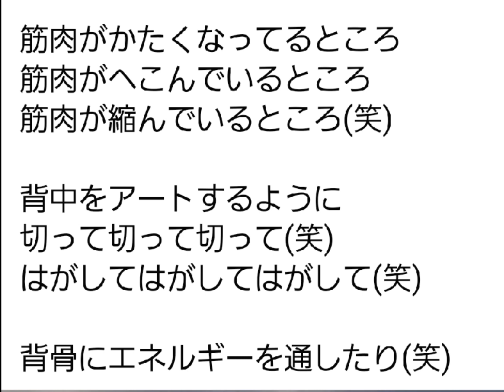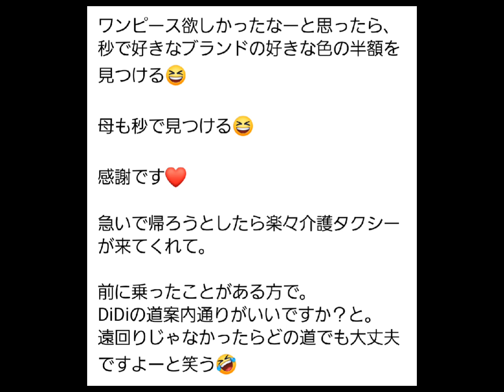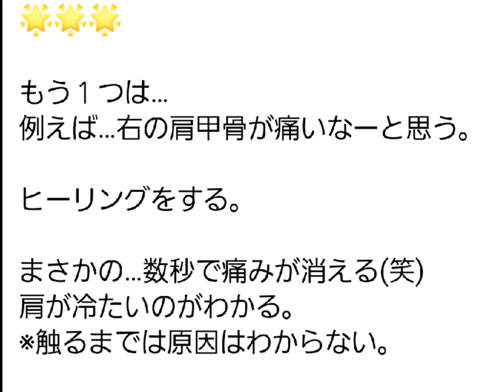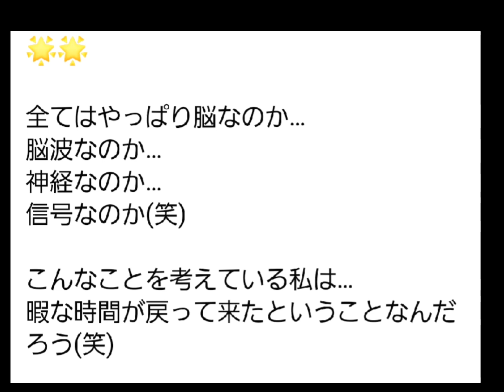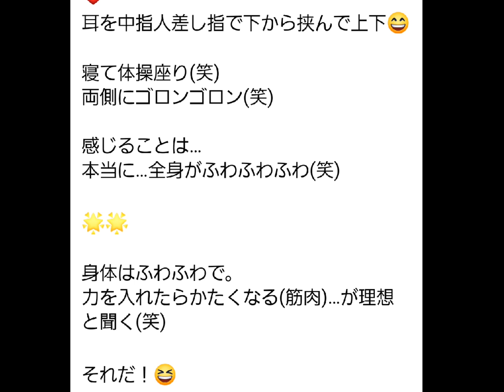てぃだのひとりごと【第23回目】☆2023年10月7日